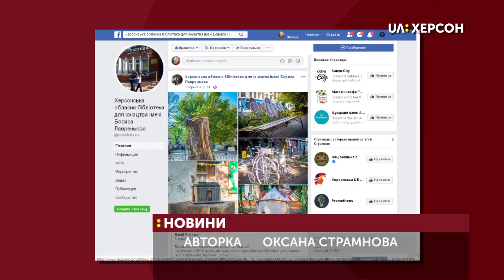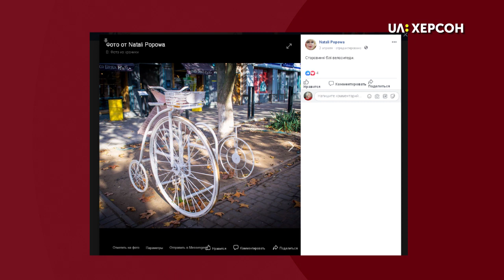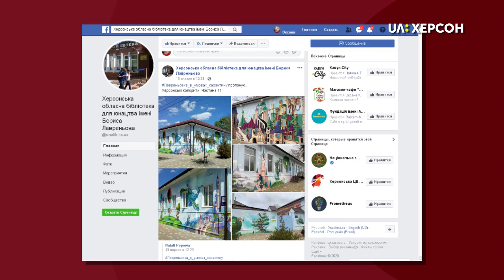Віртуальна подорож артоб'єктами Херсона - новий бібліотечний проєкт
В Херсонській обласній бібліотеці для юнацтва імені Бориса Лавреньова під час карантину започаткували низку онлайн – проєктів. Один із них розповідає про пам»ятники та артоб'єкти Херсона. Як виникла ідея створення онлайн - подорожей та про що розповідає проєкт – про це Суспільному розповіли співробітниці книгозбірні.